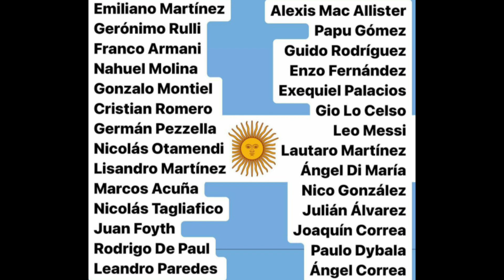അർജന്റീനയുടെ സ്‌ക്വാഡ് പ്രഖ്യാപിച്ചു🔥|Argentina world cup squad malayalam news|messi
അർജന്റീനയുടെ സ്‌ക്വാഡ് പ്രഖ്യാപിച്ചു🔥|Argentina world cup squad malayalam news|messi|messi news|@RafTalks @GoldenCricFoot @SportsCafeOnLive